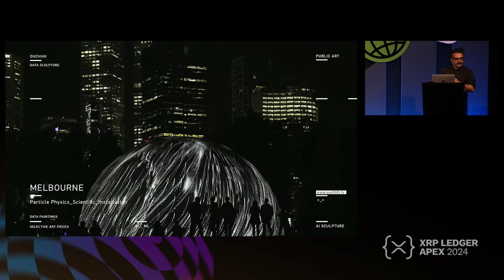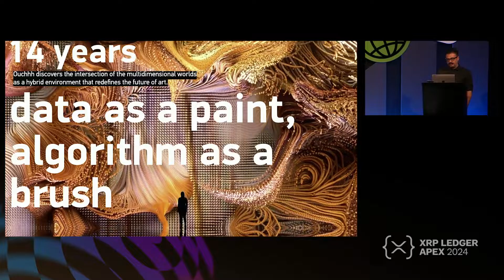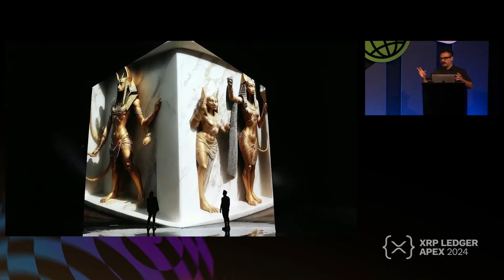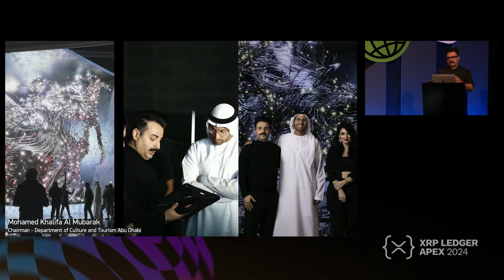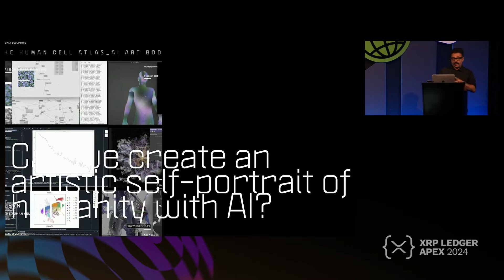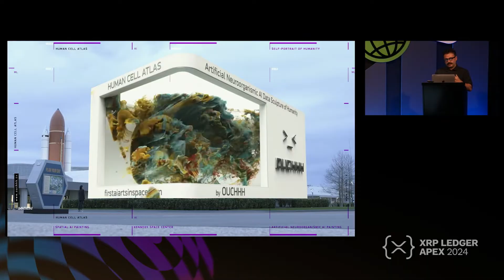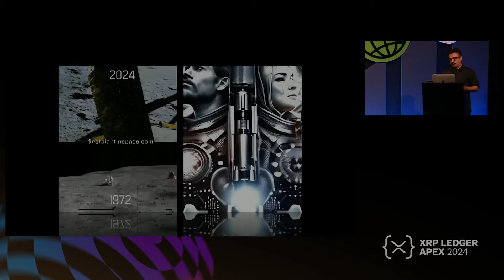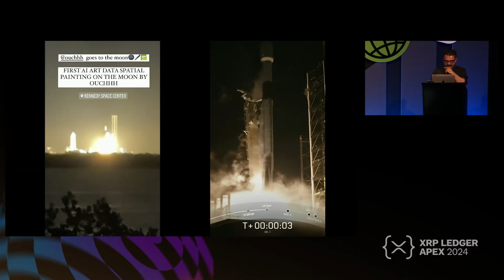AI Data Paintings Leveraging the XRPL | Ferdi Alici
Ferdi Alici, Co-Founder and Director of globally celebrated AI and new media studio OUCHHH discusses the making of the “{X} XRP LEDGER_ AI Data Painting”. The collaborative process between human and real-time machine learning of data sets extracted in real-time from XRPL is a convergence of technology, science and art, with data as the paint, the algorithm as the brush.

OUCHHH’s ongoing “HUMAN CELL ATLAS_Neuroorganism AI Data Spatial Painting of Humanity” project in partnership with CERN joined the journey as the first AI art piece in space and to land on the moon.

XRP Ledger Apex, hosted by Ripple, is the largest annual summit on the XRPL calendar. It unites developers, businesses, fintechs, VCs and the wider community to learn about major updates, explore networking opportunities and engage directly with key players shaping the future of the XRP Ledger.